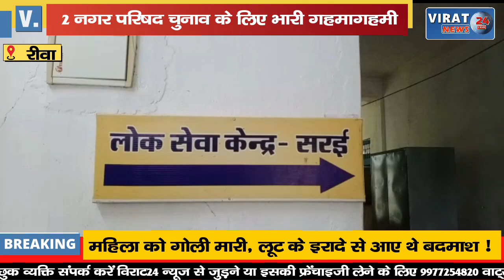🔻रीवा- जिले में पहली बार गठित की गई 2 नगर परिषद चुनाव के लिए भारी गहमागहमी, उमड़ी भीड़ !